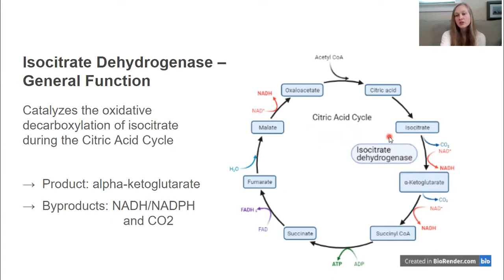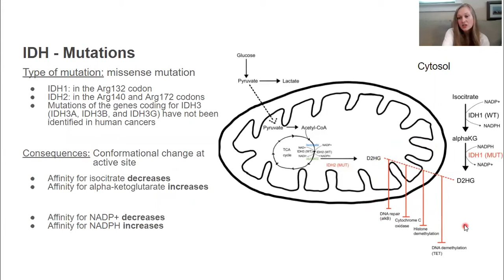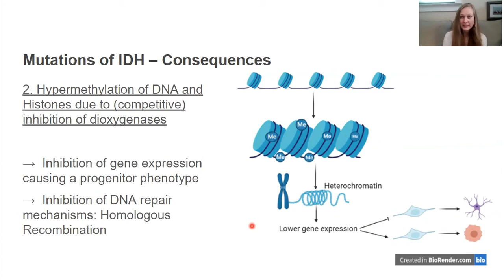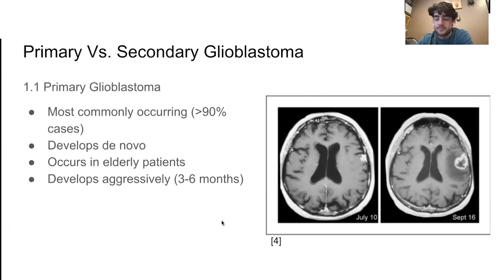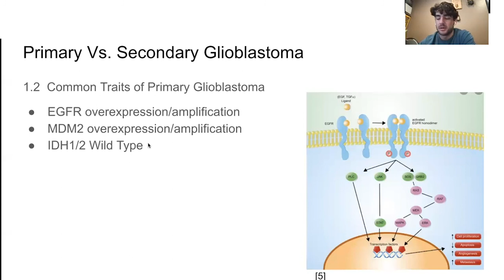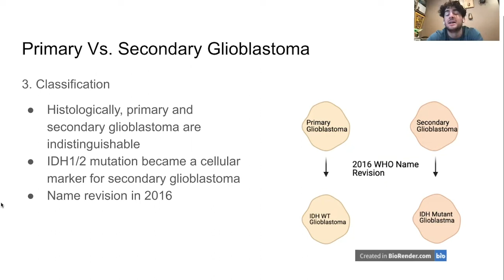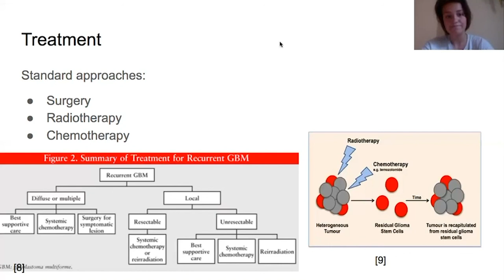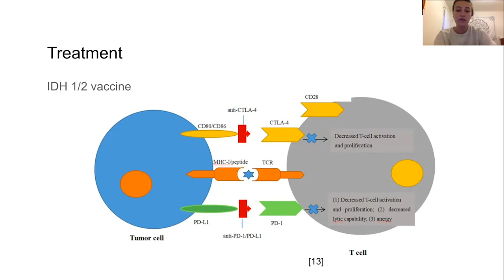The Effect of IDH1 and IDH2 Mutations on the Progression of Glioblastoma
Julika Job, Joaquin Sandoval, and Madison Jochum talk about the function of Isocitrate Dehydrogenase and what mutation of this enzyme yields in regard to glioblastoma and treatment options.